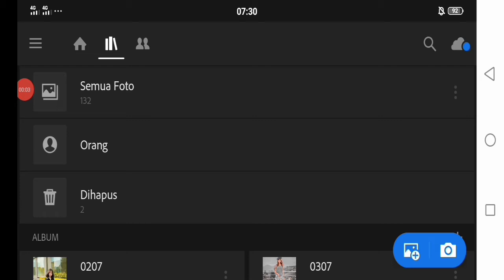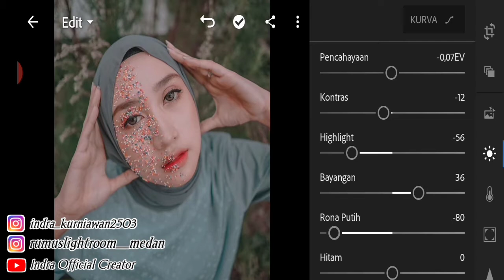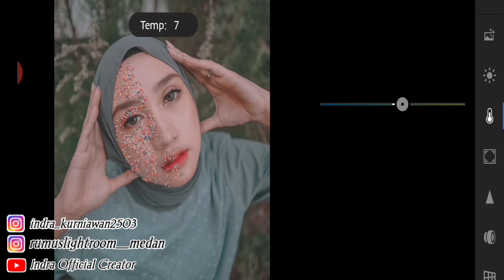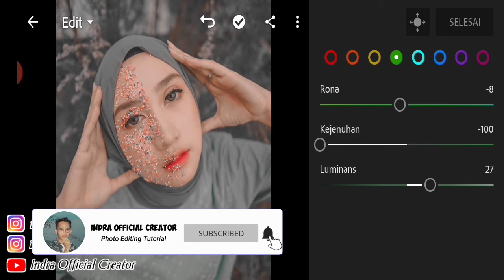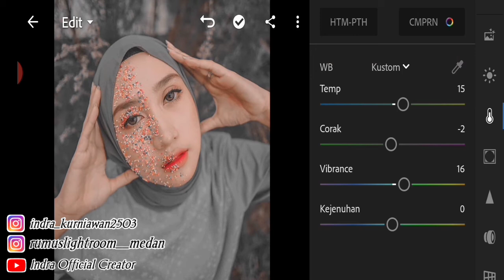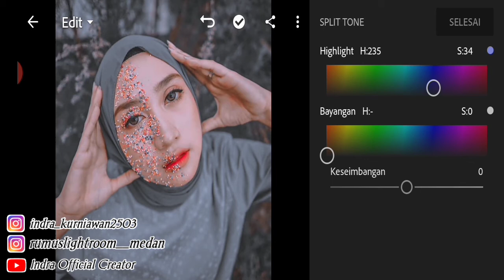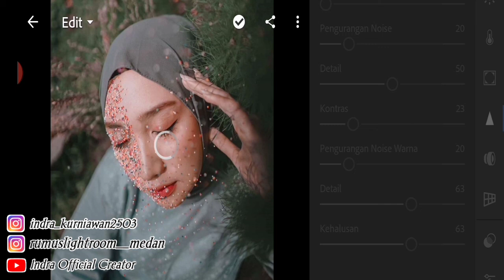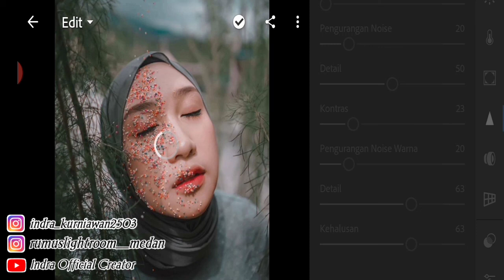Cara edit foto ala Selebgram | Selfie Candy | Lightroom Tutorial | Free Presets XMP & DNG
Assalamualaikum Wr.Wb

Hai Sahabat Editing😎
Pada Vidio kali ini saya akan memberikan Tutorial edit foto ala selebgram ,Filter/preset kali ini saya buat khusus untuk 𝙋𝙝𝙤𝙩𝙤 𝙎𝙚𝙡𝙛𝙞𝙚
jadi buat teman-teman yang sukak Selfie saya rekomendasikan dehh preset/filter ini untuk teman-teman,cocok untuk Photo didalam ruangan, diluar ruangan,disekitar tanaman hijau juga cocok kok 😊

• Kata sandi (Password) akan muncul di
  dalam Vidio
• Jangan Mengunduh, Menyimpan atau
   menontonnya secara offline Karna
   Password tidak akan keluar
• Tips agar mudah menemukan Password
   cukup sekali tonton jangan di skip
• Password hanya muncul 1 kali didalam
   vidio

𝐏𝐫𝐞𝐬𝐞𝐭 𝐅𝐨𝐫 ( 𝐀𝐧𝐝𝐫𝐨𝐢𝐝-𝐢𝐨𝐬 )
DNG : iPhone - Android
XMP : Android

✓ 𝐏𝐢𝐜𝐭𝐮𝐫𝐞  : Instagram

• Semua gambar yang ditampilkan di Vidio
   ini milik masing-masing pemiliknya,semua
  foto hanya untuk tujuan ilustrasi dalam
  sebuah pengeditan

𝐢𝐧𝐝𝐫𝐚 𝐨𝐟𝐟𝐢𝐜𝐢𝐚𝐥 𝐜𝐫𝐞𝐚𝐭𝐨𝐫 ™ - 2020